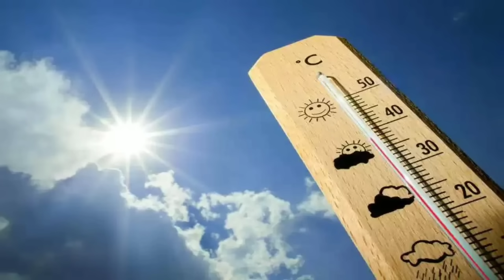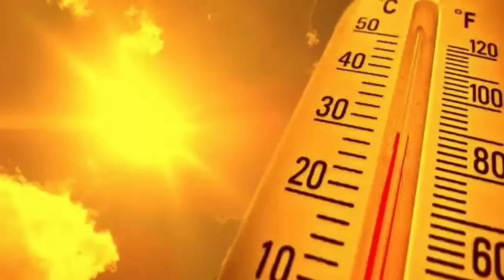দক্ষিণবঙ্গে জোর ঝড়বৃষ্টি আসছে ২ দিন ধরে হবে, ২ টি ঝঞ্ঝা সঙ্গে কালবৈশাখী l ব্জ্রপাত হবে ll Weather